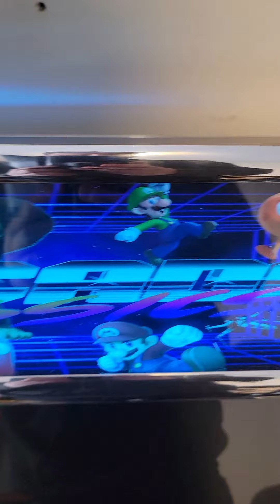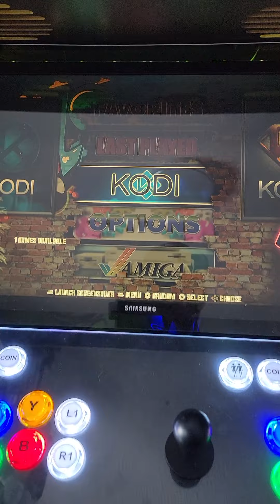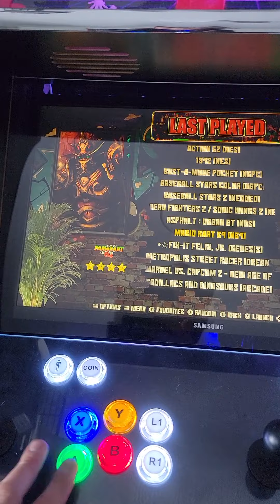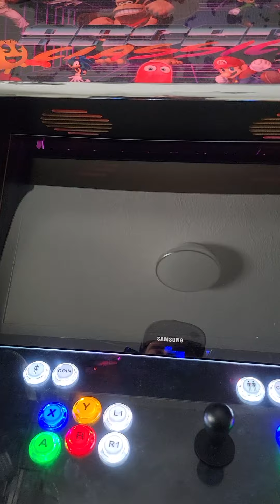Bartop 12000 games pi 3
Bartop pi 3 512gb sd card 12000 games

22" samsung monitor

rpi3b+ 512gb sd card with 12000 games

2x speakers
amp in back not the cheap china ones

custom back lit marquee with remote

2x sanwa joysticks with led buttons

dual usb ports in front